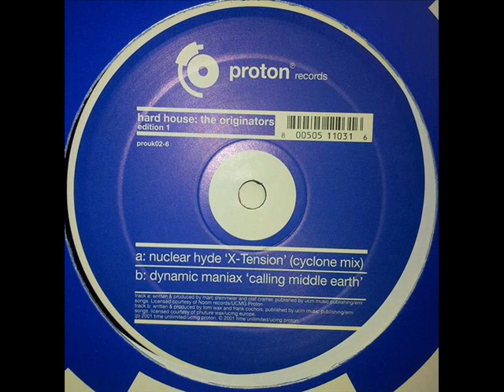Dynamic Maniax - Calling Middle Earth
Nuclear Hyde / Dynamic Maniax - Hard House: The Originators (Edition 1) 2001 Vinyl